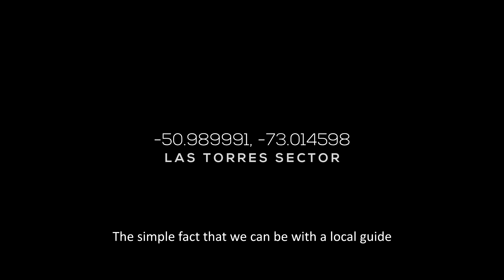One Simple Journey : A Winter W Trek (Short Film | Torres del Paine)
Winter W hike in Torres del Paine

This short movie follow a group of hikers through Patagonia's most famous trail (the W Trek in Torres del Paine National Park, Chile) during the wildest time of the year : Winter.